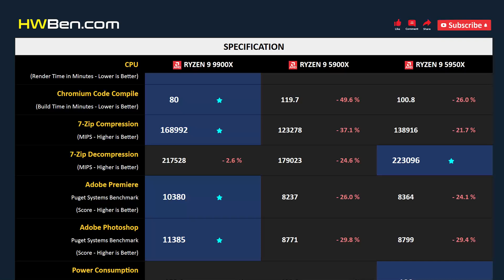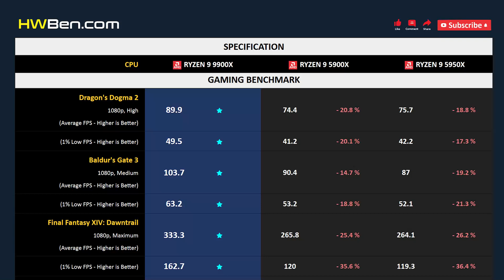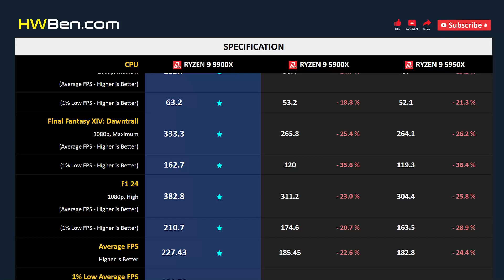RYZEN 9 9900X vs RYZEN 9 5900X vs RYZEN 9 5950X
AMD RYZEN 9 9900X vs AMD RYZEN 9 5900X vs AMD RYZEN 9 5950X

APPLICATION BENCHMARK
1. Blender
2. Chromium Code Compile
3. 7-Zip
4. Adobe Premiere
5. Adobe Photoshop
6. Power Consumption

GAMING BENCHMARK
1. Dragon’s Dogma 2
2. Baldur’s Gate 3
3. Final Fantasy XIV
4. F1 24
5. Average FPS